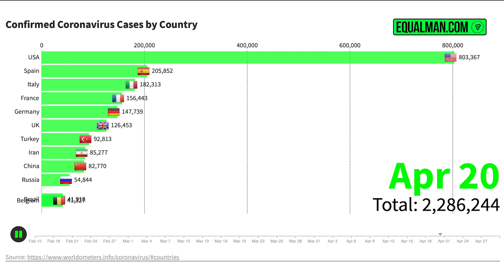Coronavirus Graphs | Corona Virus Cases & Deaths May 1, 2020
Global Coronavirus Graphs by Corona Virus Cases & Deaths for May 1, 2020.

Coronavirus Cases and Death Graphs time lapse showing the spread of the coronavirus cases and deaths from January to today. Coronavirus Graphs By Equalman Studios.

Coronavirus May 1:

Deaths in Brazil (Brasil) are on the rise.
Cases in Russia are on the rise.
China data appears inaccurate